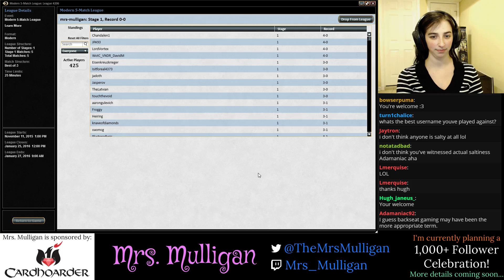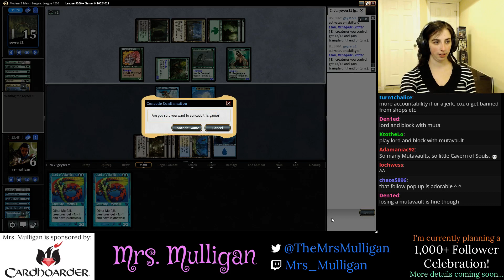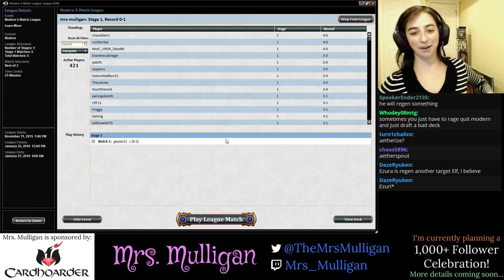Merfolk vs. Elves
A modern league match where I pilot Merfolk against Elves.